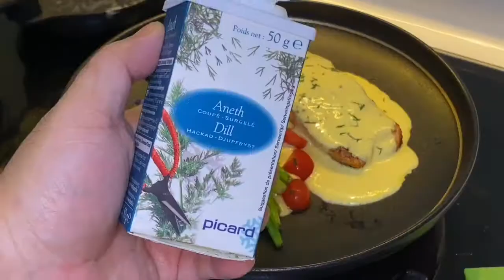SALMON WITH HOLLANDAISE SAUCE